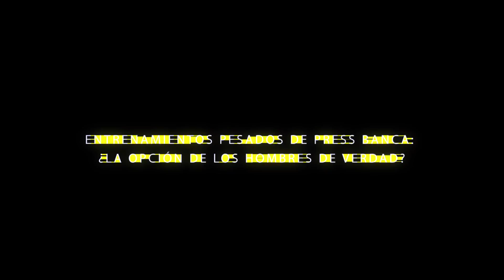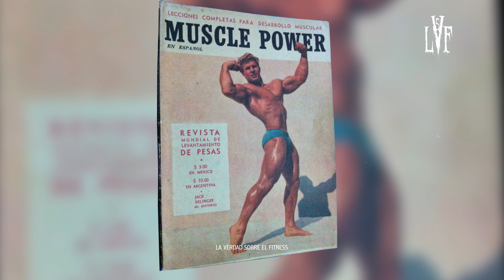Entrenamientos Pesados ​​De Press Banca: ¿La Opción De Los Hombres De Verdad?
Harry recordó un pensamiento sabio que había leído en un libro de levantamiento de pesas. Él plantó sus pies firmemente en el suelo y agarró el piso con los dedos de los pies. Luego apretó la barra tan fuerte que la maldita cosa casi empezó a llorar. Harry tomó un respiro profundo y dejó que la barra descendiera bajo control. Cuando la barra tocó su pecho, empujó la barra tan fuerte como pudo. Toda su cara se puso roja; la piel de su frente se arrugó tanto que envejeció 6 años en 1 segundo. Le llevó tanto tiempo completar la repetición que, mientras tanto, un perro podría haber escrito un correo electrónico comprensible en un teléfono